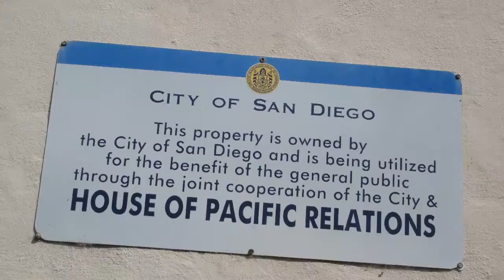Marc & Raquel at San Diego Ethnic Food Fair at Balboa Park 05-26-2013